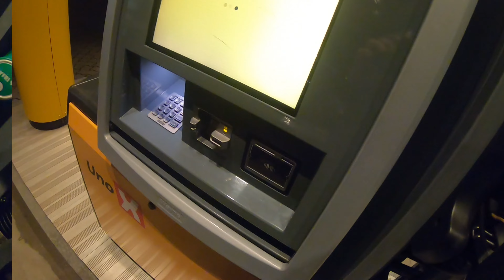EMILNATION. NYTÅR. Første kind a Vlog.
Vi tager lidt et hurtig smut til Vejle og besøger Emilnation og banden :P
og så der lige lidt ballade fra nytår.

Et nyt år er begyndt og jeg vil gøre mit bedste for at komme rundt til så meget som muligt :P så vi ses der ude.